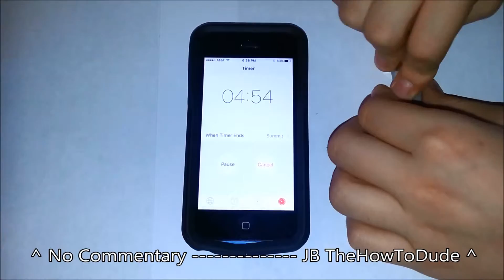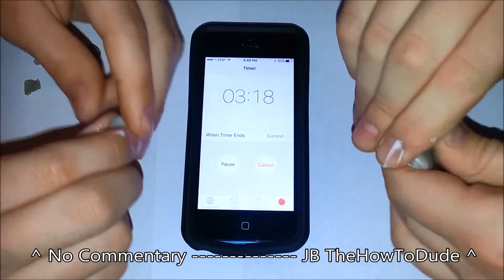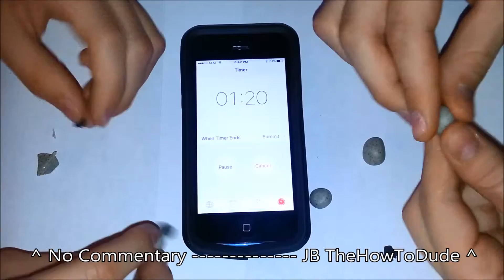Battle of the Crafters #1: JB TheHowToDude vs. No Commentary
Welcome to Battle of the crafters, a video where I face off in a clay battle with my great friend, No Commentary. He makes random videos because he can! XD The link to his channel is down below.

This time, we are both making a rock stack out of polymer clay! We have 5 minutes (he gave me an extra ten seconds so i could finnish. Thanks :D) to make our best attempt at the charm! Lets see how this turns out ;)

Do you want another clay battle? And, if so, what would you do differently?